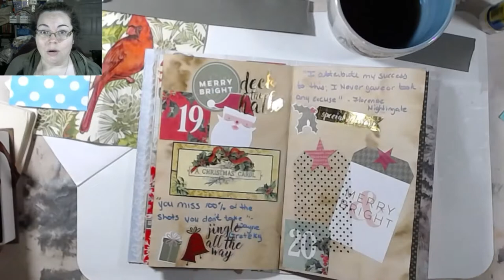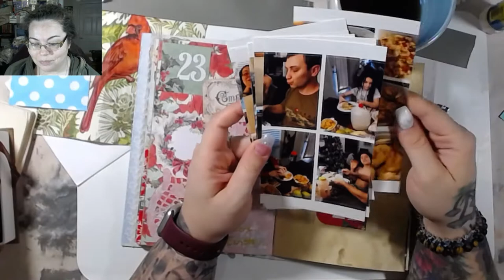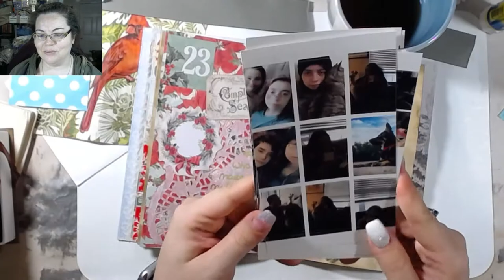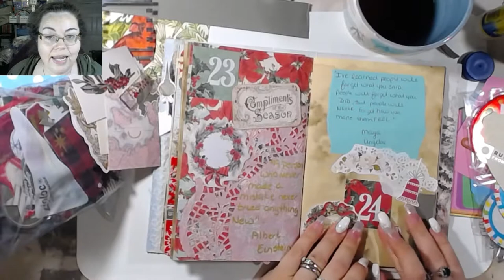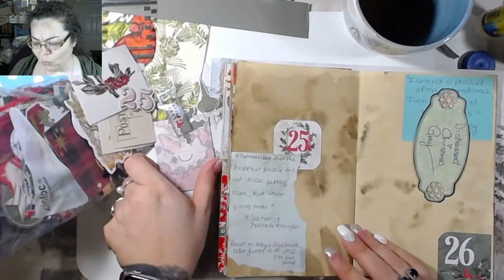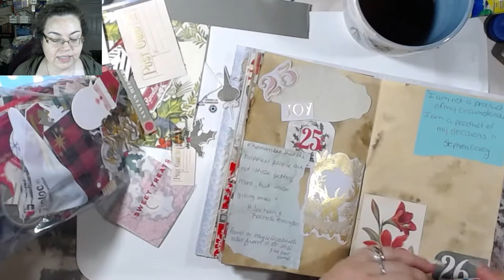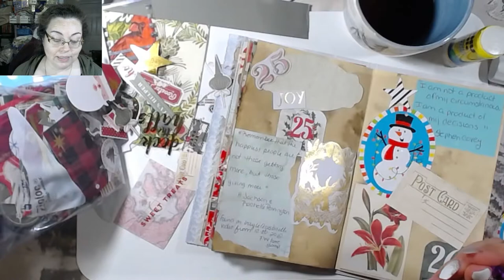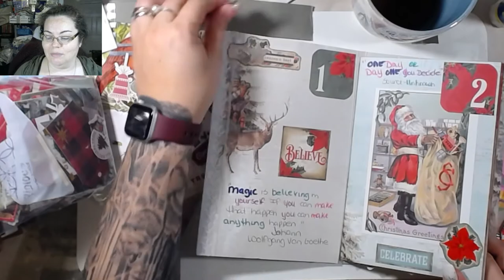December Daily plus Christmas pictures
Join me as we play in the 2020 December Daily. I also share with you some pictures taken over this holiday season.